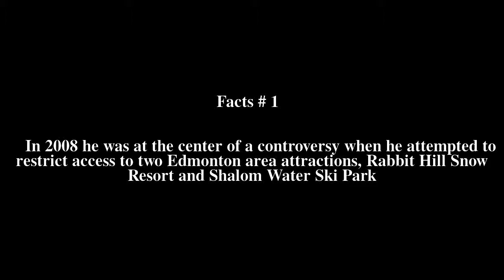Robert Proznik Top # 5 Facts